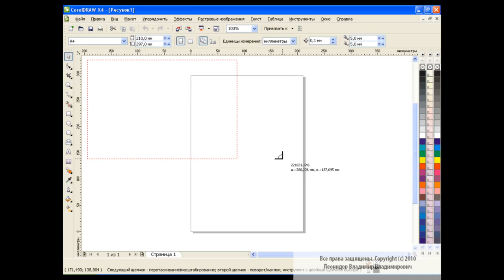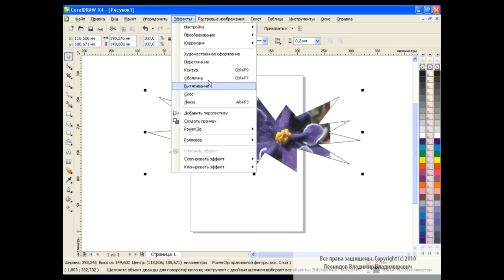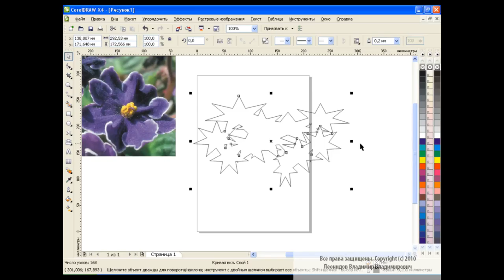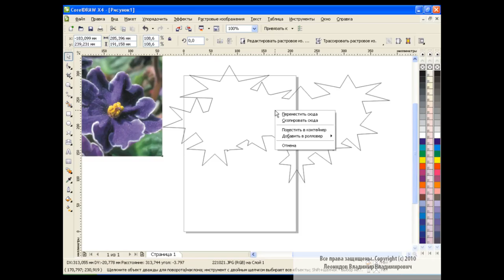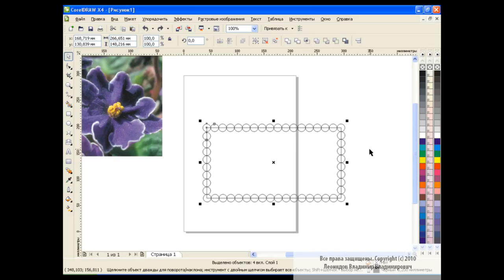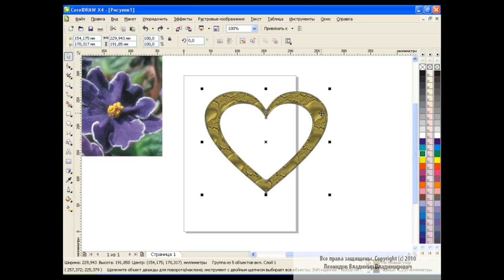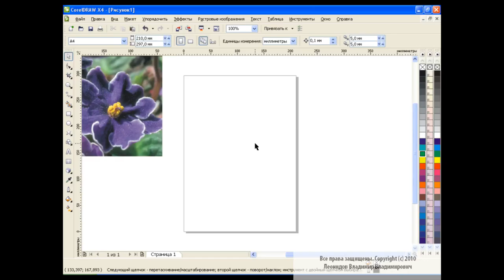Frame design in Corel Draw Tutorial for Beginners frame design